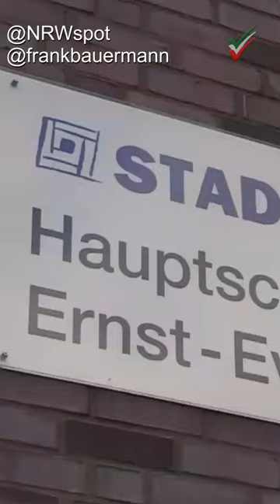[Feuerwehr-Großeinsatz] MANV an Hagener Hauptschule nach Versprühen unbekannter Substanz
Reizgas? Pfefferspray? Es wird ermittelt - 24 Leichtverletzte mit Atemwegsreizungen nach Versprühen von unbekannter Substanz an Hauptschule in Hagen-Haspe - MANV ausgelöst (Massenanfall an Verletzten) - Polizei ermittelt wegen gefährlicher Körperverletzung